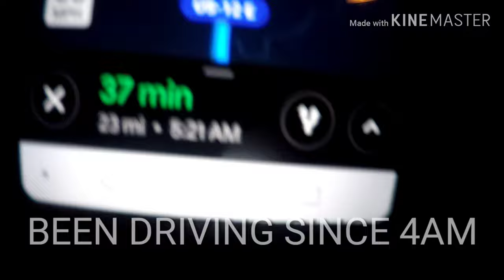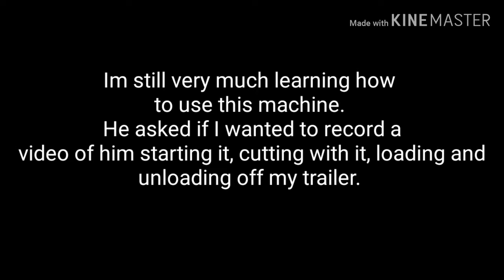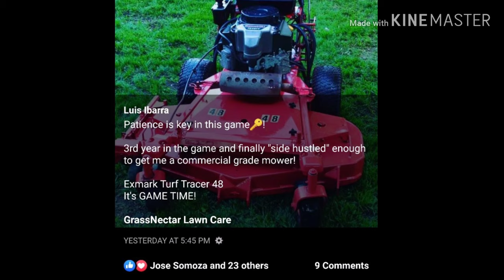Buying my first commercial mower! 2014 EXMARK TURFTRACER 48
Buying a used mower for my lawn care business